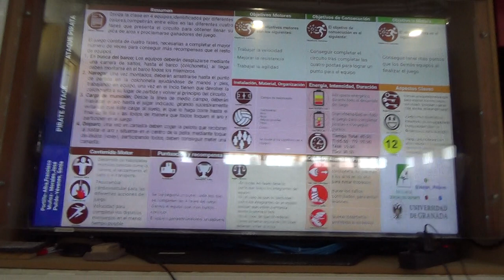Ataque pirata 6R 1/2 00179